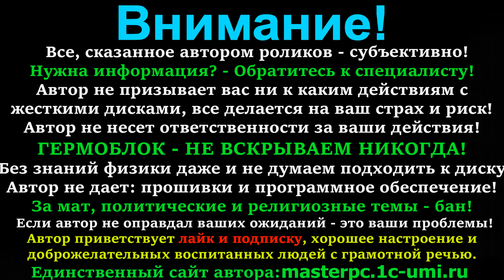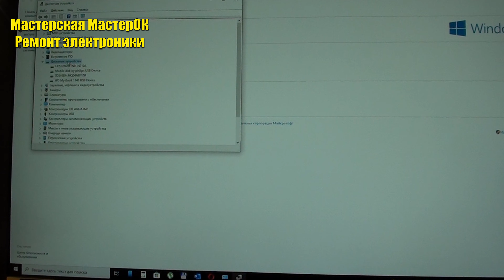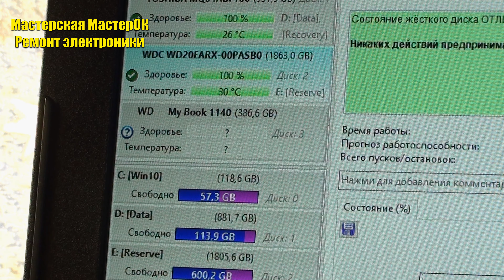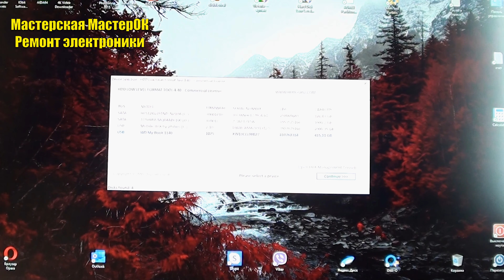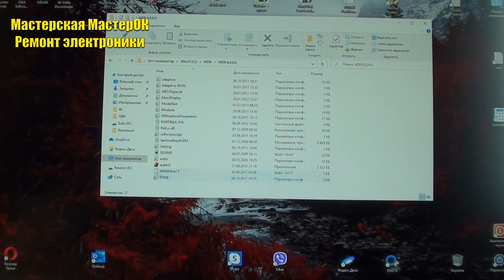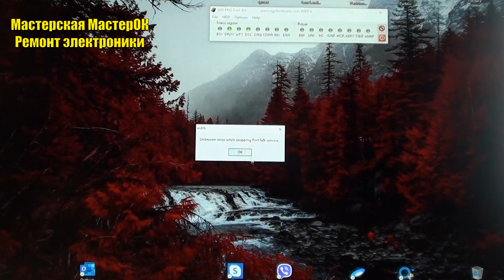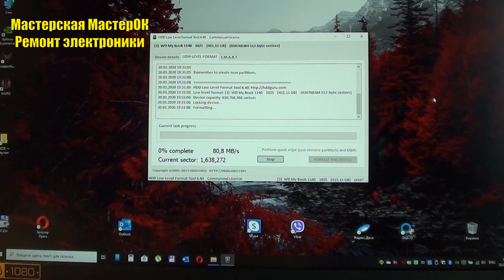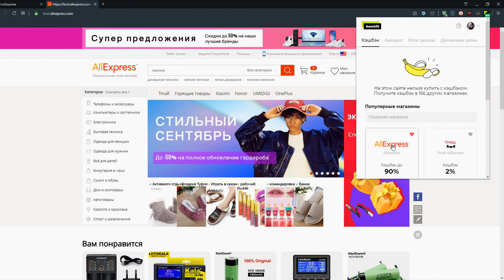Жесткий диск HDD WD Western Digital долго определяется в системе, зависает, не появляется буква